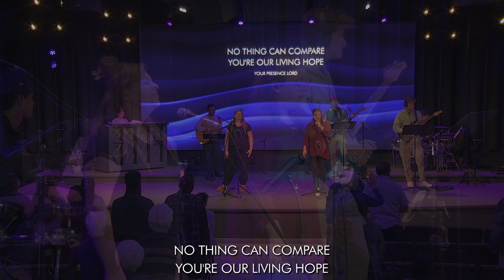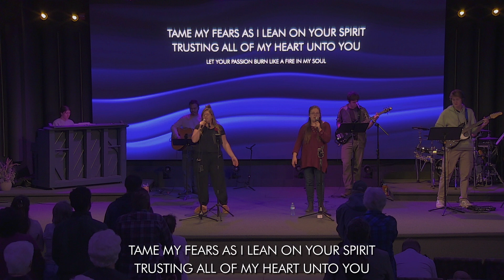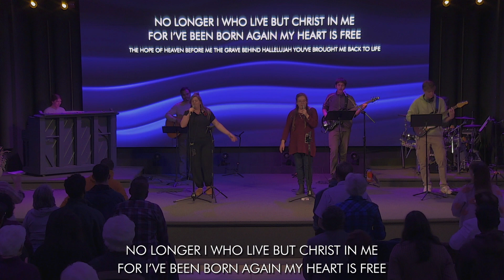Service: "The Signature of God: In Jesus' Name" - Max Zurawski, Guest Speaker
November 10, 2024 - Full Service

Guest speaker Max Zurawski shares his message titled "The Signature of God: In Jesus' Name".